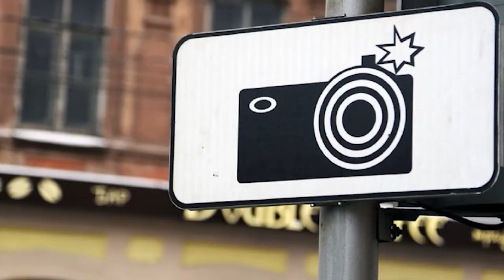Знак фото и видеофиксация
В России с 1 сентября появится новый самостоятельный знак фото- и видеофиксации. Он заменит табличку, которая устанавливалась вместе с другими знаками.